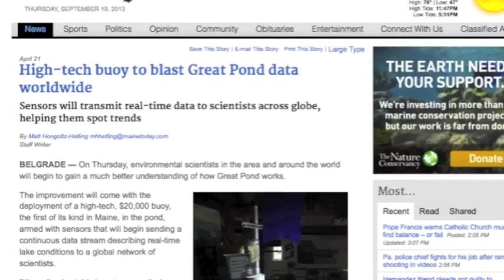GLEON: Going Global with Freshwater Science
The Global Lake Ecological Observatory Network is a collaboration of ecologists, hydrologists, computer scientists and information technicians all working together to better understand the world's freshwater ecosystems.